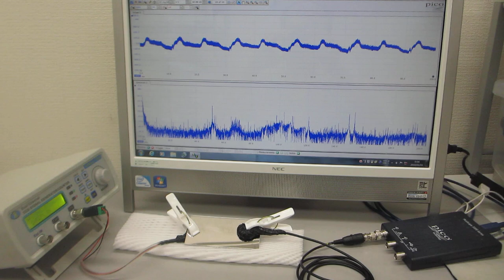音圧測定解析システム（超音波テスター）を利用した超音波実験（超音波システム研究所）